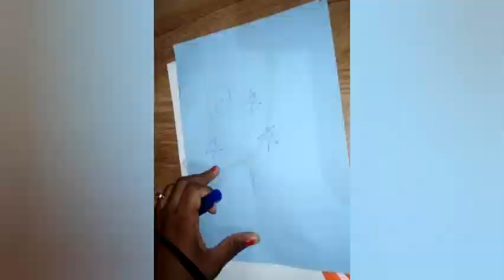O Mago desenho passo a passo por Ingrity Leandro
* Inspirado pelo livro Desenhos passo a passo Pessoas com os projetos e ilustrações de Candice Whatmore, texto de Fiona Watt, tradução de Luciano campelo e edição de Matilda dos Santos e Marilia Köenig.
Somos o Coletivo de Estudos e Pesquisas sobre Infância e Educação Infantil (COLEI), e a mediação de hoje é feita pela Bolsista Ingrity Leandro.